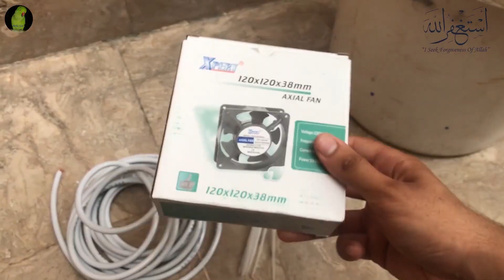Cats or Birds kay leye Mini Air Cooler bana leya -||- How to make Air cooler at home.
welcome to Birds Club,

Cats or birds ky lya Mini Air Cooler bana lya -||- How to make mini Air cooler at home.
Cats or Birds ko garmi sy bachany ka tareeqa.
Video ko end tak lazmi daikhen,